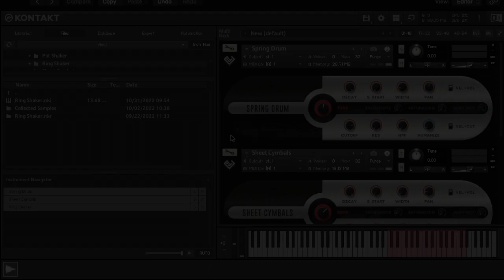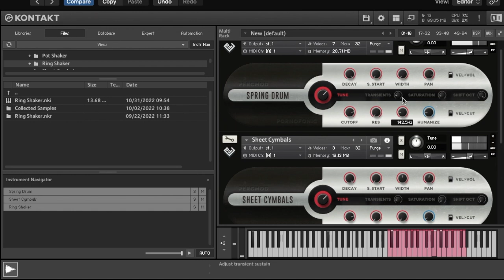pornofonic Instruments - percMOD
For Kontakt 6. Build your own stack or get the whole bundle of 26 instruments

Custom-constructed drums and percussion instruments for Kontakt 6, deep-sampled in stereo: one-of-a-kind shakers, rattles, and drums. 6 round-robin samples for each articulation capture the full noise and clatter of every instrument and adjustable tempo-aware humanization lets you dial in timing, brightness, volume, and pitch from "just a bit" to "is this even music?" And making custom ensembles is cake: each module can be shifted up to 4 octaves for split multis.